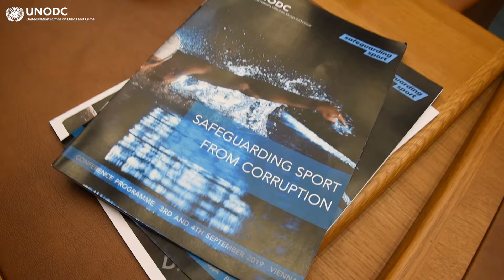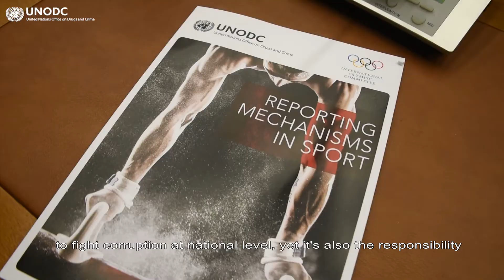Safeguarding Sport from Corruption Conference, 3-4 September 2019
Sport 🥊⛳🏓 plays a key role in the cultural, educational, social and economic spheres.

The Safeguarding Sport from Corruption Conference, co-organised by Permanent Mission of Russia to the International Organizations and the Permanent Mission of Italy, took place this week in Vienna.

Read the 📰 and watch the📽️to find out more 👇